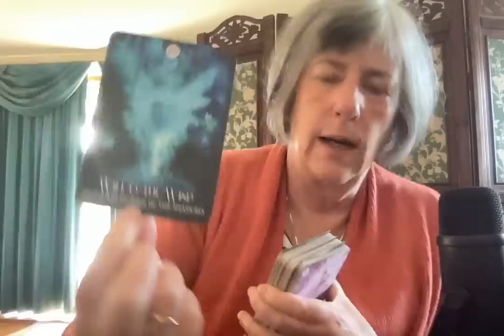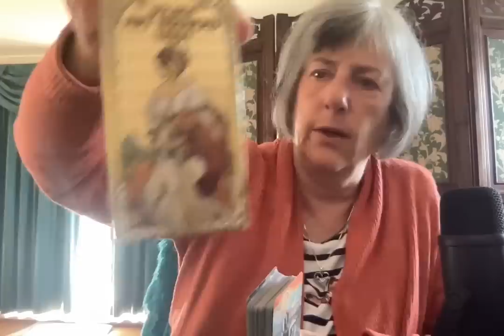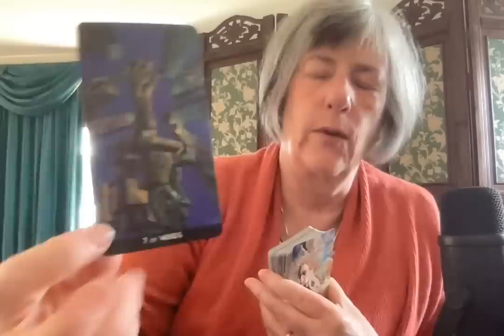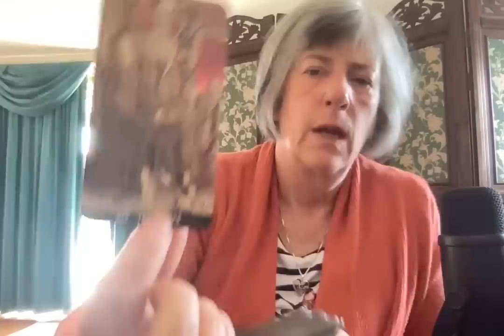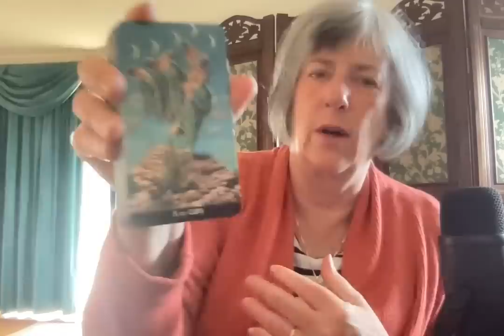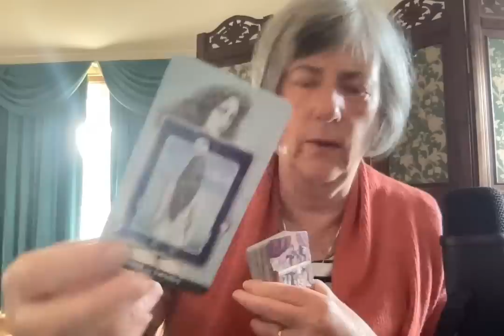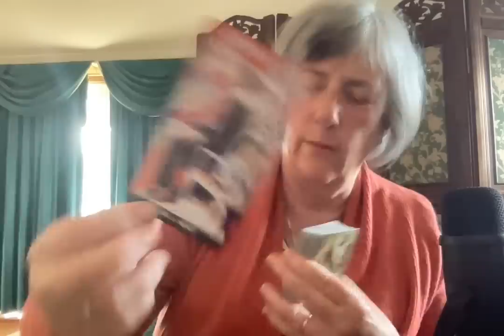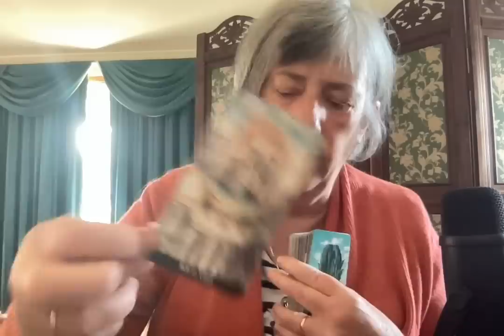Manhattan trial, the Coronation, Macron/China, Taiwan & Ukraine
readings are for entertainment and spiritual purposes only.

Visit my podcast: Random Sage with Maryann from Revealing Light